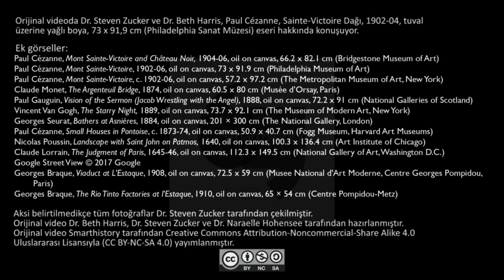Cézanne'ın " Sainte-Victoire Dağı " İsimli Eseri (Sanat ve Sosyal Bilimler) (Sanat Tarihi)